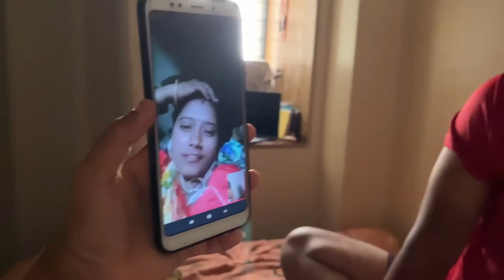Birthday ka Din Kharab Kar Diya 😩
SunRaah.